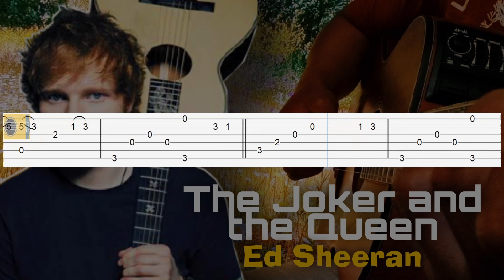The Joker and the Queen by Ed Sheeran [Guitar Solo Tab]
--- Standard tuning